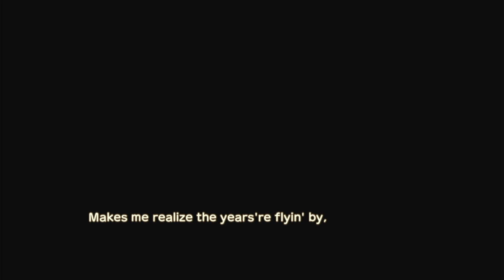Story of Seasons: A Wonderful Life-Child Intro with Nami (Chapter 2-3)